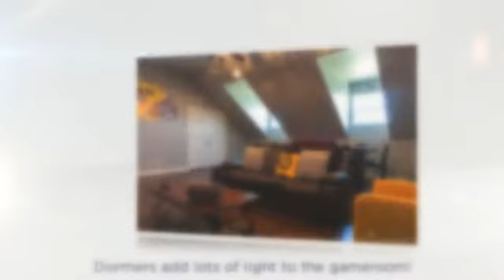Moreau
Moreau Before and After